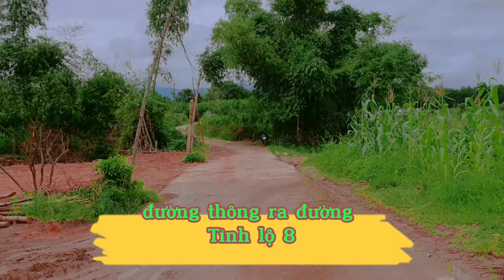Bán Đất Khánh Vĩnh|Khánh Đông giá 680tr|Nha Trang Nhà Đất Khánh Hoà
bán đất khánh vĩnh :
BÁN VƯỜN BƯỞI GIÁP SUỐI , QH THỔ CƯ
- TOẠ ĐỘ : Xã Khánh Đông
- Diện Tích : 2.477m2 ( QH THỔ CƯ )
- Trên đất có sẵn gần 30 cây bưởi 4-5 năm đang cho quả
YÊU ĐIỂM : GIÁP Suối Khao Nước chảy quanh năm ra sông cái , QH thổ cư , Ngay khu dân cư
Rất thích hợp làm nhà vườn
Giá : 690 triệu

Nếu Quý Anh Chị Thấy Video Này Hay Và Bổ Ích Hãy Like Và Subscribe Kênh " Nha Trang Nhà Đất Khánh Hòa" Để Có Thể Nhận Được Những Cơ Hội Đầu Tư Tốt Nhất Thị Trường
Trực Xin Chân Thành Biết Ơn Quý Anh Chị Đã Xem Và Ủng Hộ Kênh " Nha Trang Nhà Đất Khánh Hòa".Trực Mến Chúc Quý Anh Chị Luôn Nhiều Niềm Vui Nhiều Sức Khoẻ Và Luôn Thành Công Trong Mọi Thương Vụ Đầu Tư Của Mình.